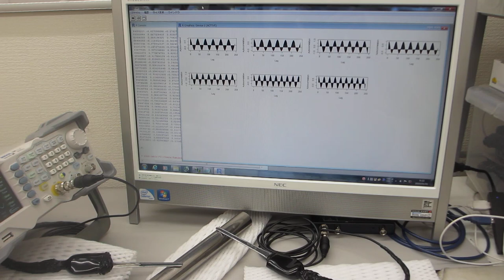メガヘルツの超音波発振による、表面検査実験（超音波システム研究所）